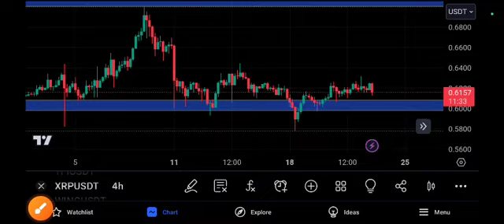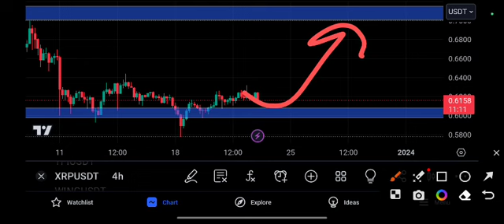XRP coin Price Target! XRP Price Prediction